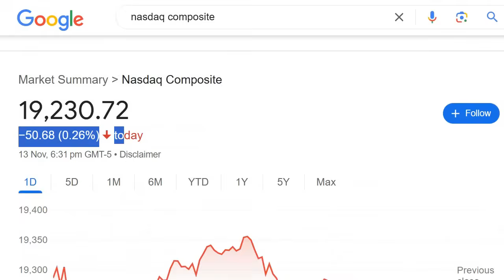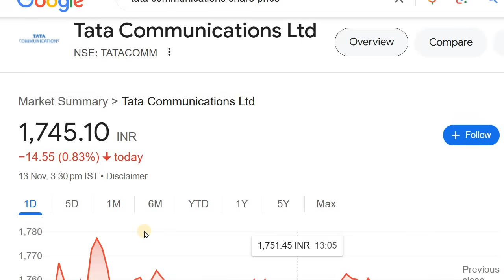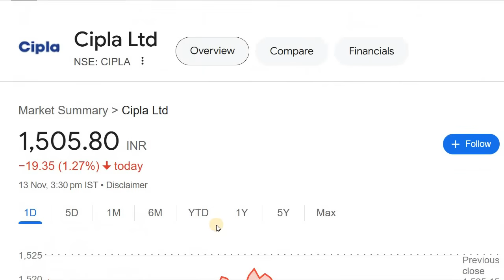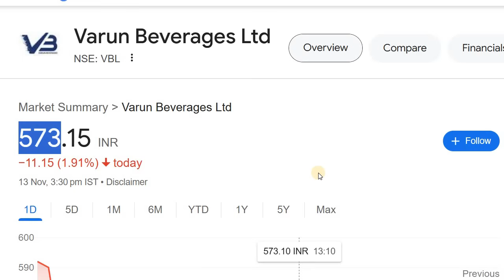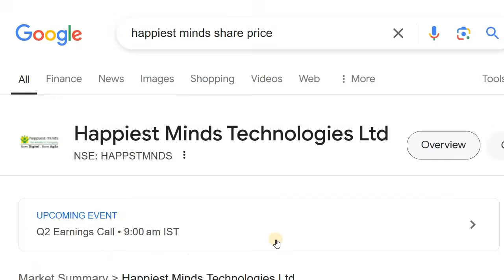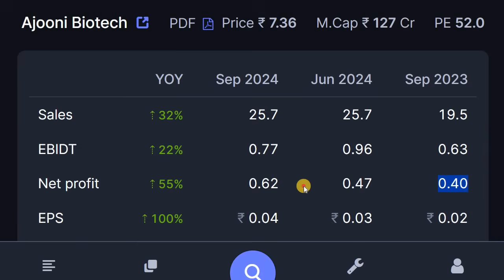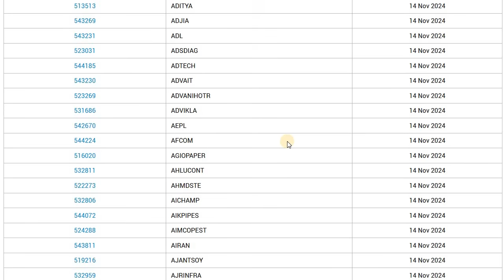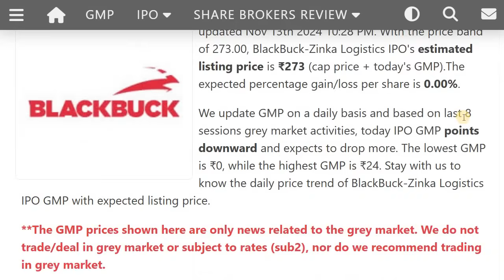GRSE | TATA POWER | VBL | INOX GREEN | DEEPAK NITRITE | CIPLA | JTL INDUSTRIES | HAPPIEST MINDS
2. ಯಾವುದೇ ಷೇರನ್ನ ಯಾವ ಲೆವೆಲ್‌ ಅಲ್ಲಿ BUY ಮತ್ತು SELL ಮಾಡಬೇಕು ಗೊತ್ತಾ? BUYING AND SELLING LEVELS OF STOCKS
14. Is it Possible to Earn while you are Sleeping? ನಿದ್ರೆ ಮಾಡೋವಾಗಲೂ ಹಣ ಗಳಿಸೋಕೆ ಸಾಧ್ಯಾನಾ? ಹೇಗೆ?